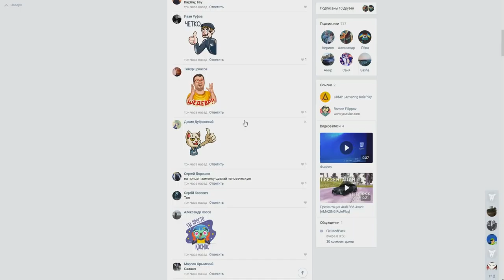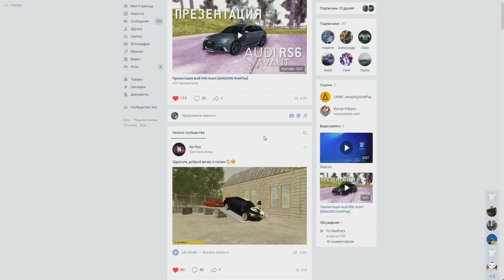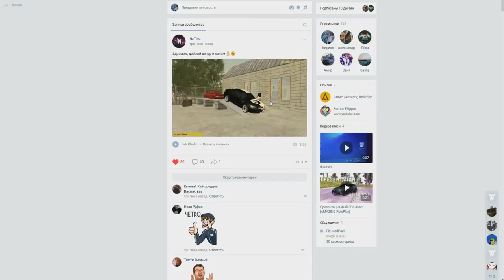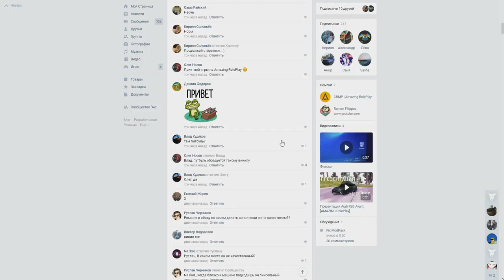🔥CRMP Amazing RolePlay - НОВЫЙ АХ*ЕННЫЙ ВИНИЛ ДЛЯ БЕХИ!#929